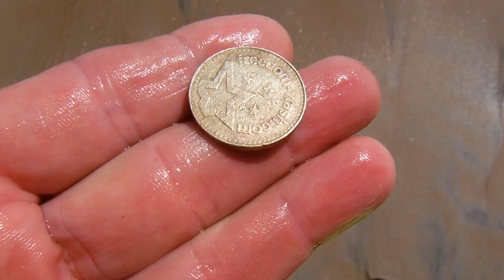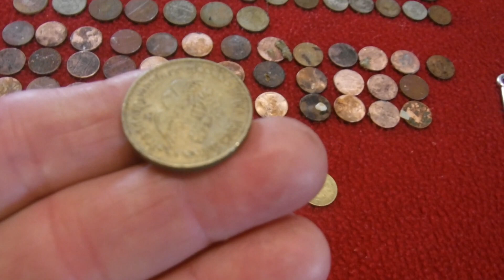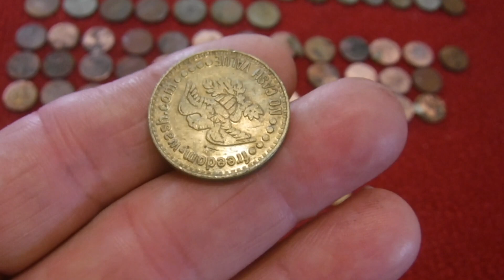Found Matching Pair of Earrings and First Ring for Gene